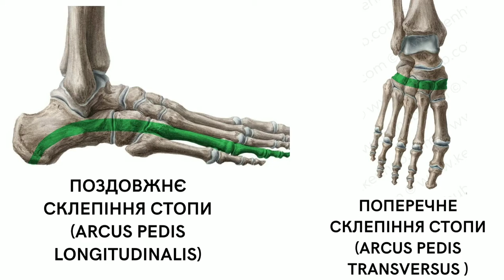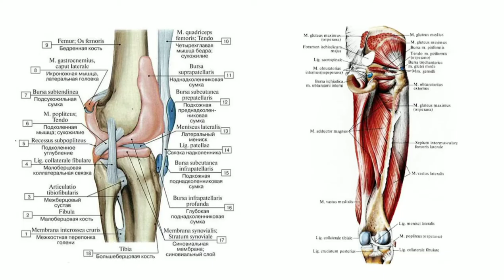Топографія нижніх кінцівок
Творча робота Катерини Йосипенко